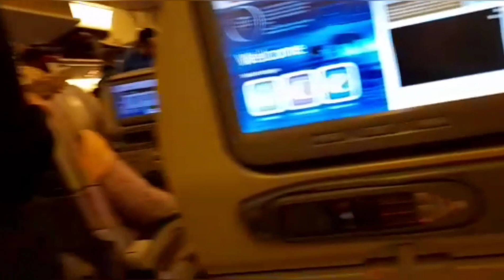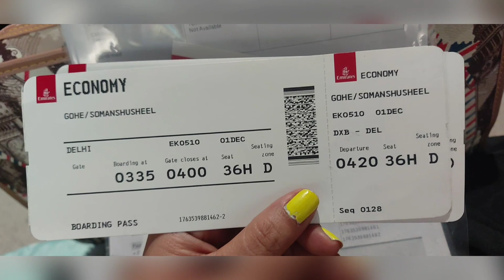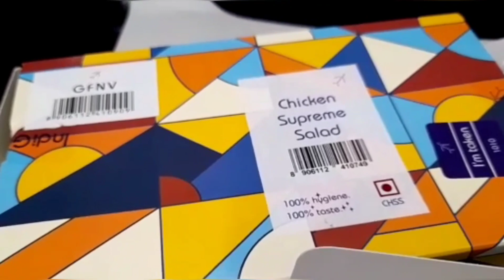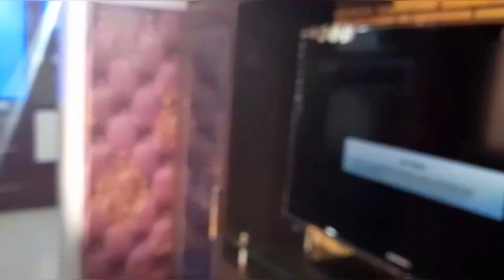🥰दुबई से पुणे तक का मेरा सफर ✈ Emirates Economy ♥ Zurich-Dubai-Delhi-Pune